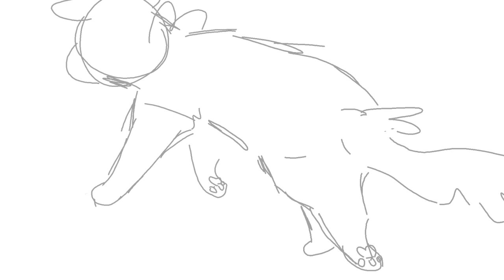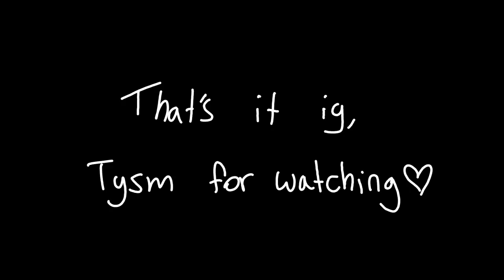Little girl - Brightheart PMV (unfinished)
aaaa this is like- pretty old and i know i wont end up finishing it. i figured id share it anyways though because i do actually kinda like it, and i need to get more content out, yknow?

let me know if you'd like to see anymore like- unfinished stuff, because i have a lot. maybe ill make a video of all of them together, because most of them are really short. honestly i cant even remember what ive started haha

audio belongs to faith marie!